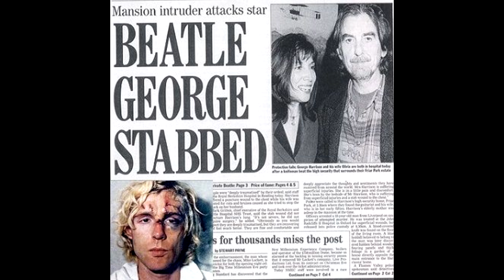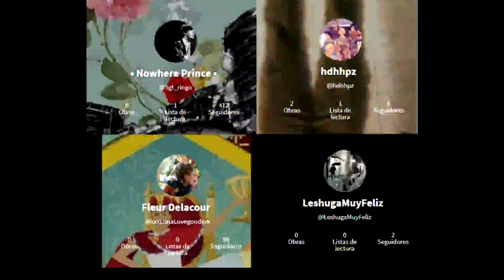THE BEATLES EN PADRE DE FAMILIA| REFERENCIAS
Sin embargo, yo busqué las referencias completas y algunas imágenes.

Puedes leer todos los libros GRATIS mediante una aplicación llamada Wattpad
MANDARÉ saludos al usuario que más vote y aparezca en mis notificaciones :3

Lee una aventura nunca antes vista, el mega tributo a Paul McCartney y Wings
I AM YOUR SINGER
¡Gratis en Wattpad en el siguiente link!

Pero ¿Te gustan las obras originales? ¡Gustos para todos!